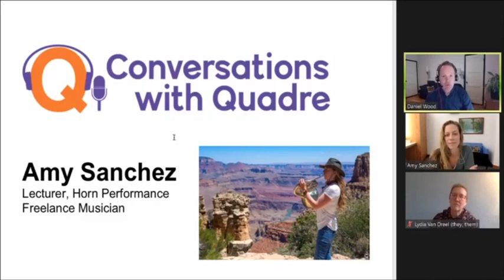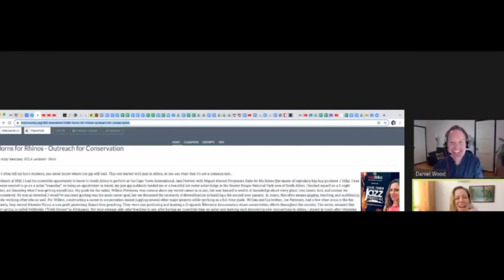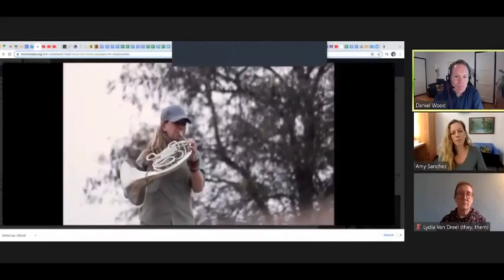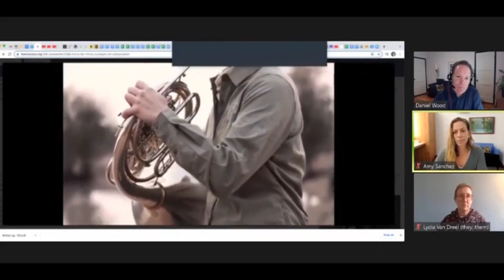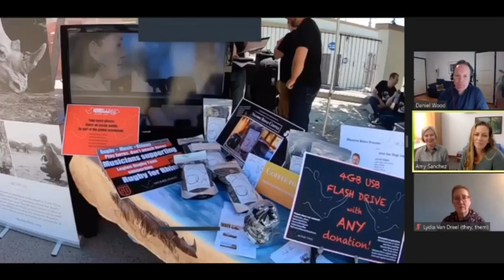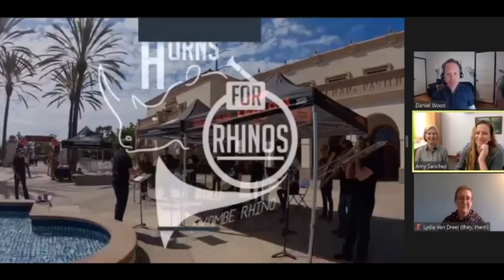Conversations with Quadre: Amy Sanchez, Wildlife Conservationist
Quadre had a conversation in November 2021 with Amy Sanchez, dynamic horn musician and entrepreneurial wildlife conservationist.

As an educator and performer, Amy - horn professor at UCLA and active studio musician - has traveled the globe. But a trip to South Africa to perform at the Cape Town International Jazz Festival in 2018 changed her life when she took a long-awaited safari.

Hear from Amy about her music and her unexpected journey that led to her establishing Horns for Rhinos, a brass ensemble that organizes benefit concerts to raise money and awareness for Nkombe Rhino, a South African non-profit protecting rhinos from poaching. Be inspired to hear how Amy has brought her love of the horn to her conservation efforts around the world.